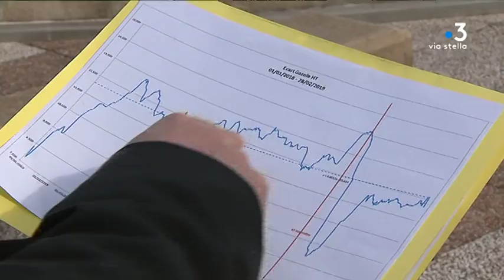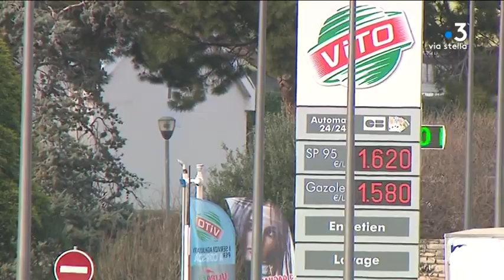Le cours du pétrole repart à la hausse, et avec lui le prix des carburants en Corse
Les carburants augmentent depuis plusieurs jours. La fiscalité n'est pas en cause. Ce sont les cours du pétrole qui sont repartis à la hausse. En Corse, la question du différentiel avec le continent est de nouveau posée.

Intervenants - Dominique, Automobiliste ; Fabrice, Automobiliste ; Fréderic Poletti, Vice-président du Collectif contre la cherté des carburants ; Aline Fazzini, Gérante d'une station service
Equipe - Frédéric Danesi ; Stéphane Lapera ; Joseph Ienco.